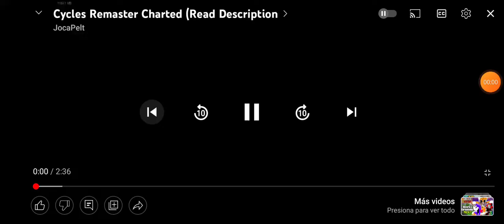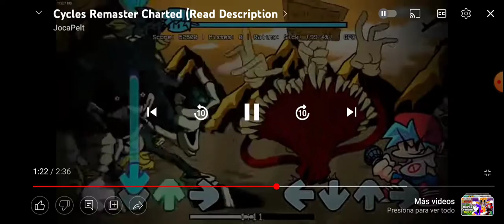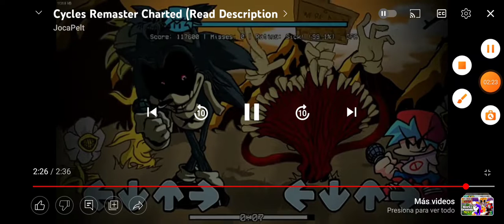Sonic exe 3•0